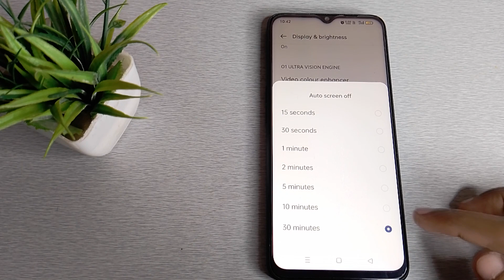How to change screen Timeout in Realme Narzo 20 mobile in Hindi setting